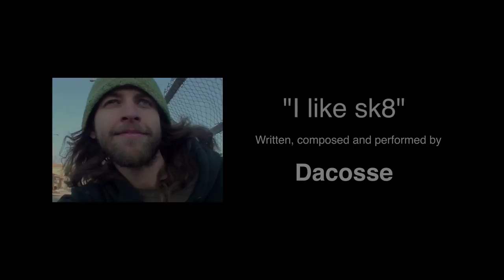"I like sk8" by Dacosse (Official Music Video)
Really excited to release this original song written, composed and performed by Chris Dacosse. He did an unbelievable job making this song 100% from scratch.

Also huge thanks to @truecuckoo for filming all the beachfront skating. We collaborated in Australia before I left, you can find the video here!

I LIKE SK8 T SHIRTS! back in all sizes!

I LIKE SK8
COMMUNITY DISCORD ages 13+